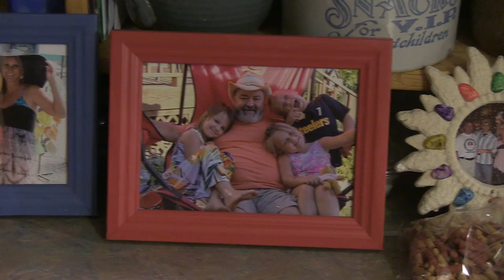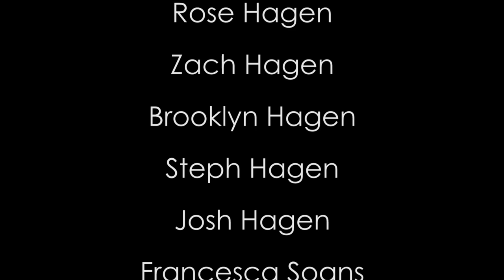Simple Man: A Dementia Documentary Short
A family copes when a loved one is diagnosed with fronto-temporal dementia, showing how the power of music can be greater than any mental disease.